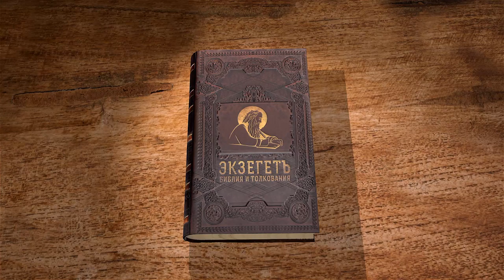Книга Иова. Глава 17. Андрей Солодков. Толкование Библии, Ветхого Завета. Иов Многострадальный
В 17-ой главе мы наблюдаем как Иов продолжает описывать свои болезни и презрительное отношение людей к нему. Иов вопиет к Богу о заступничестве. Ибо кто встанет заступником перед Богом если не Сам Бог? Так же он говорит что подходят дни его и надежда быть оправданным умирает вместе с ним. На что Иов может надеяться, кроме могильного покоя?